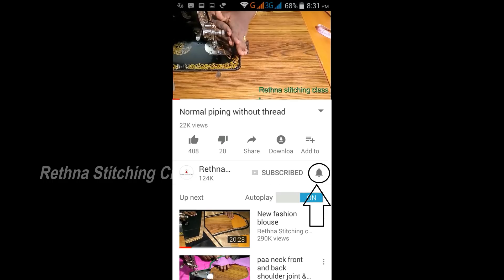Beautiful hand Embroidery silk blouse - same like aari work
In this video you can see a hand embroidered silk blouse stitching in a very easy way.It looks like Ari work.